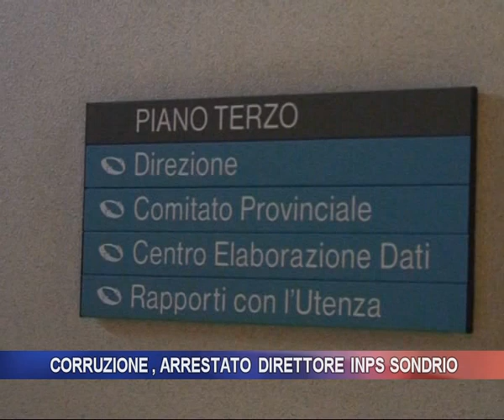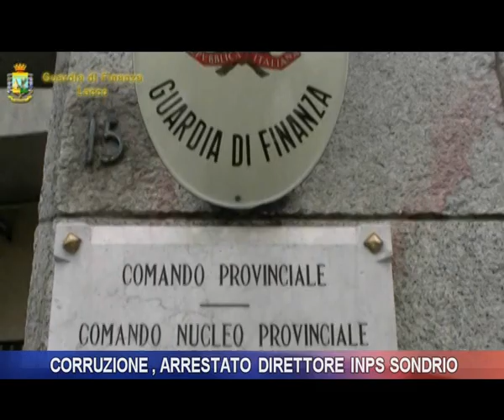Corruzione, arrestato direttore Inps Sondrio